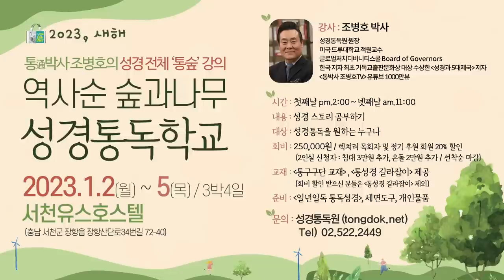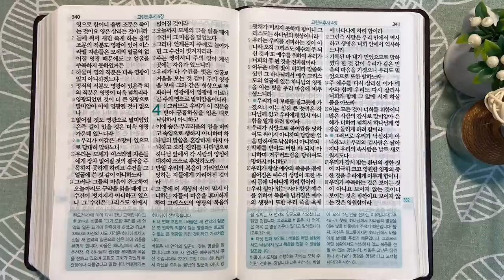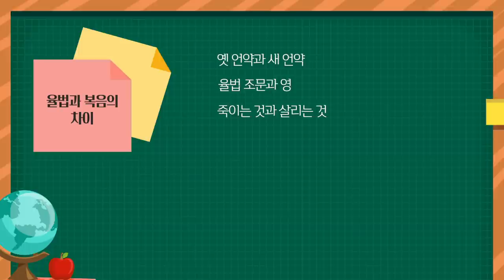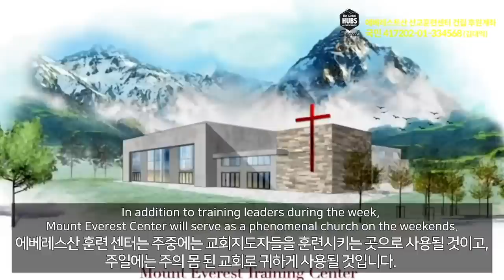하나님의 미쁘신 뜻에 순종하기 | 통독성경 332일 | 고린도후서 1~4장 | 통박사 조병호의 1년1독 성경통독 | 성경지리와 역사를 통으로